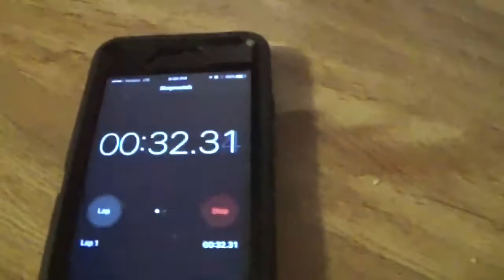SALTINE CRACKER CHALLENGE !!!!!!